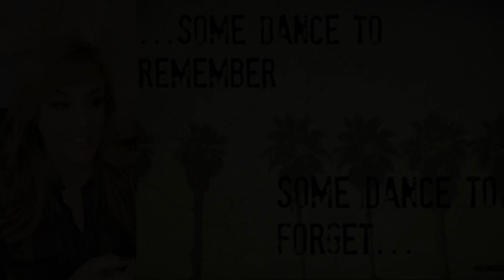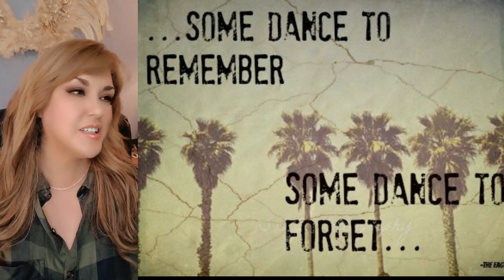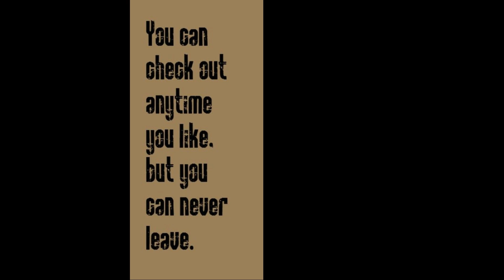First Reaction ~ Dimas Senopati & Friends ~ Hotel California ~ Eagles Cover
Dimas Senopati hadir pada Program Apa Akbar? dan membawakan lagu "Hotel California" (Cover)

Selamat menikmati keindahan suara Dimas Senopati, dan Jangan lupa nonton podcast Dimas Senopati di Program Apa Akbar? bersama Akbar Kobar dan Denny Chandra

Follow Instagram Youth Tv Indonesia dan Dimas Senopati :

 / youthtv_indonesia

 / dimassenopati.id